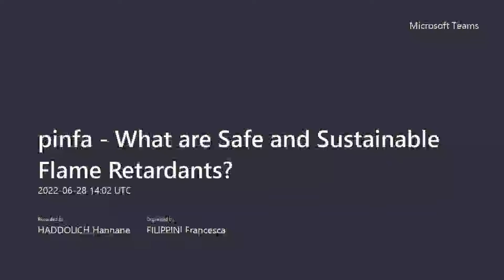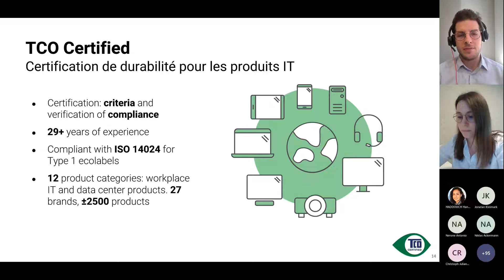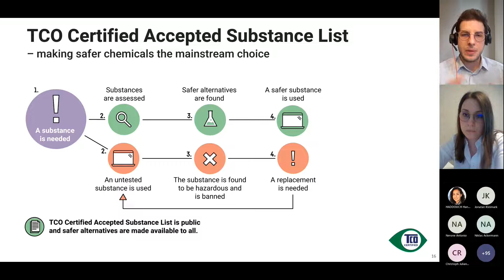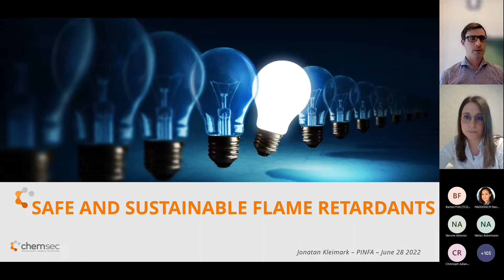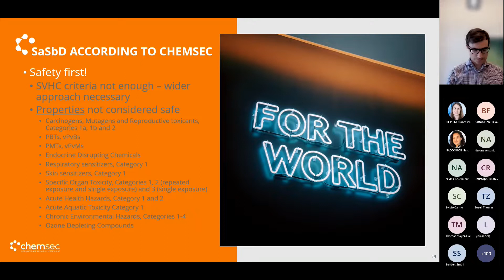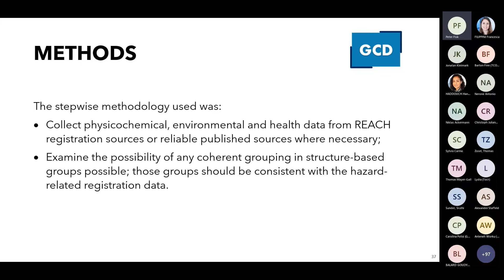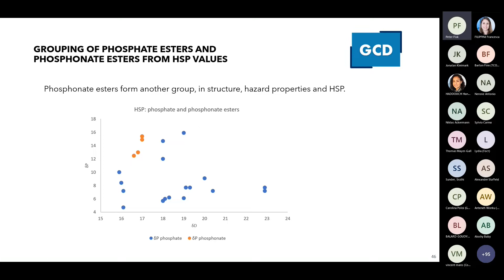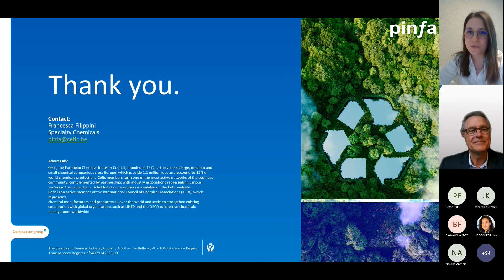pinfa - What are Safe and Sustainable Flame Retardants (Day 2)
pinfa webinar - 27, 28 and 30 June 2022, from 16.00 to 17.00 CEST

2nd day speakers
- Barton Finn, TCO Development
- Jonatan Kleimark, ChemSec
-  Peter Fisk, GCD